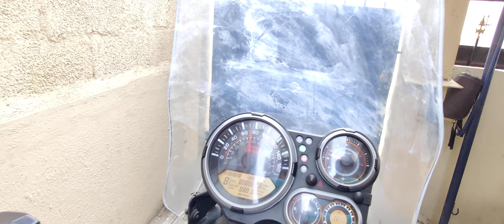ROYAL ENFIELD HIMALAYAN REVIEW/MILEAGE/DRIVING EXPERIENCE EXPLAINED IN TAMIL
Hello and welcome to my channel today am gonna review the iconic offroader Royal Enfield Himalayan,Its an amazing machine from my view point under 2.5 lakhs  and its a great highway tourer and a great adventure motorcycle with 411 cc single cylinder oil cooled this engine is mated with 5 speed  manual gearbox which produces 24.5 BHP and 32 NM of torque at 4000 to 4500 RPMS and has the seat height of 800 mm and 198kgs almost 200kgs not that comfortable for riders below 5.7 and this machine is capable of going anywhere capability with this huge wheel base and broad off roading tyres makes the vehicle looks so unique among other tourer, so i have the hands on experience on this motorcycles about some hundred of kilometers i found the rider seat is so comfortable and the handle bar position is perfect to drive and the only disadvantage of this vehicle is its power that it produces is quite low among its competitors other than that its a absolutely amazing machine and am looking for the Himalayan 650 as soon as possible if ROYAL ENFIELD  launches the Himalayan with 650 twin engine it will definitely rule the roads, If you found this video informative pls give a thumbs up and share this video

happy riding :)

This particular vehicle used in this video is for sale
This vehicle is located at chennai madipakkam
its a 2016/17 himalayan bs3